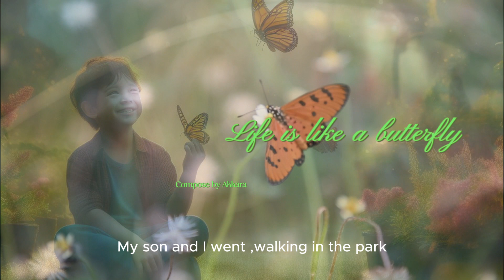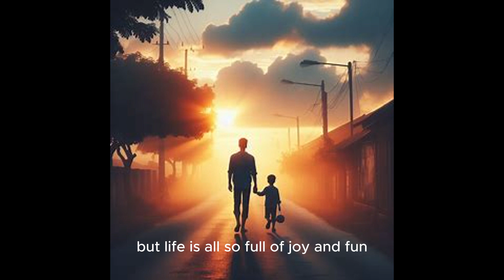Life is like a butterfly.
A song that talks about fathers and children during good times. One day your child will grow up and move forward gracefully. Song written by Akkarapat